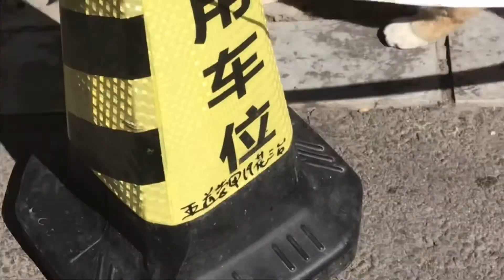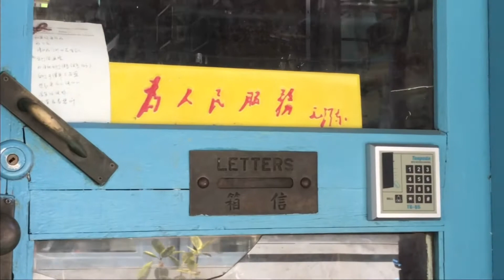偶遇一只叫洛洛 的猫咪🐱😸🐶🐱😚